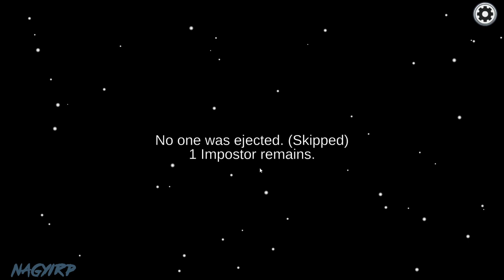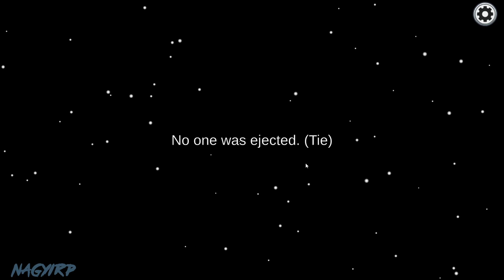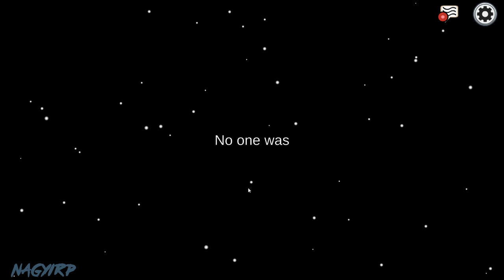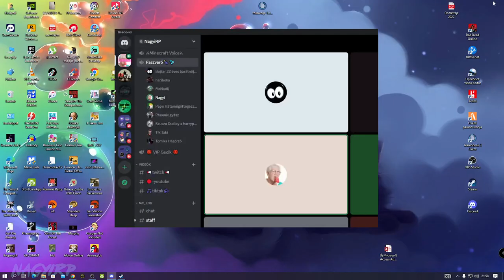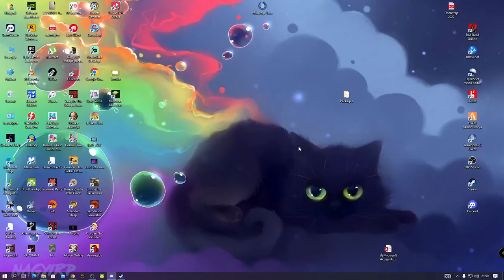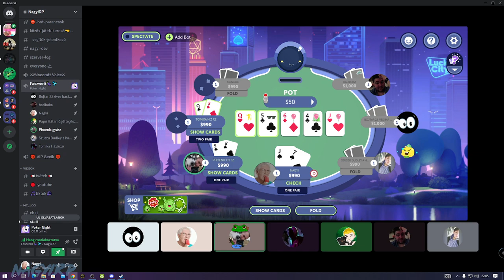+18 Bolondos Among US